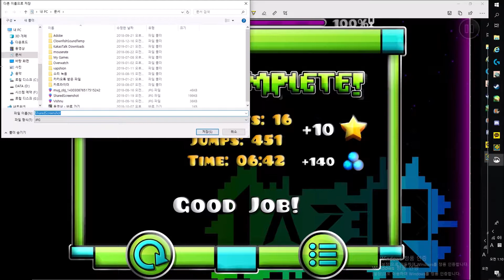2019년 첫 익데 아닌듯한 익데 [지오메트리대시] Quest for perfection [144hz] By Lazerblitz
아악. 귀찮아서 미루던 레가시 익(인)데를 깼습니다
난이도: 3/10
쉬운거 둘째치고 듀얼에서 좀 많이 터졌네요
그래서 1898 attempts가 들었네요...ㅠㅠ
슬픈 소식이 있다면 903을 사용하던중 더블클릭을 발견해 AS를 보낼수도 있습니다.. (usb 포트 위치를 바꾸고 나서는 안일어난다는점이 의문이네요.. )